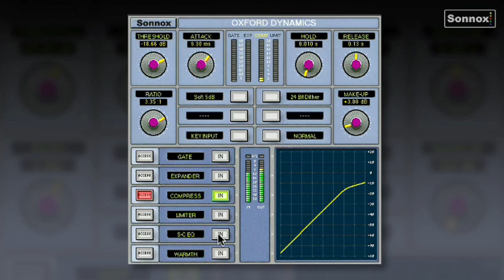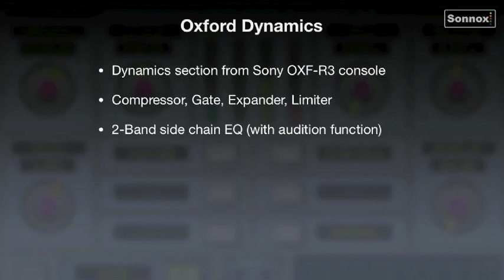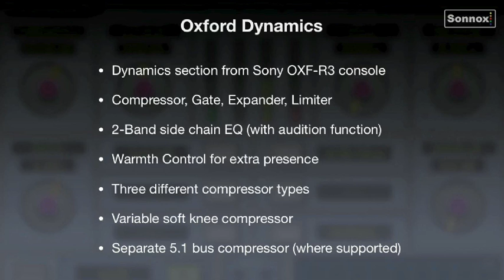Sonnox Oxford Dynamics (Italian).mov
Oxford Dynamics Tutorial (Italian)